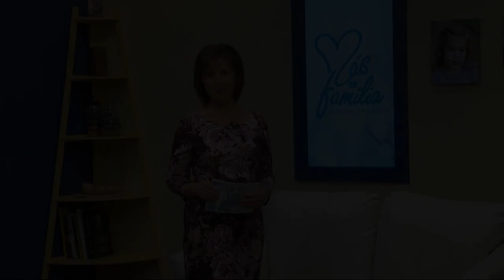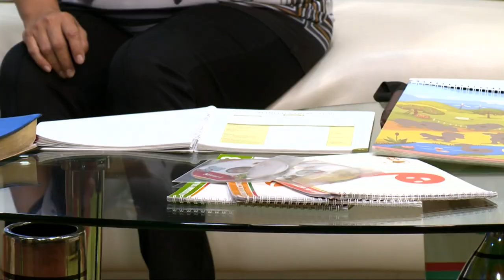Más en Familia - Desarrollo Infantil (Semillita musical)Invitada: Martha Díaz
Más en Familia muestra cómo las familias actuales, en medio de las tensiones y conflictos de la época pueden ser felices a pesar de las circunstancias que viven. Las historias, consejos y entrevistas tienen el propósito de inspirar a las familias a trabajar por la unión y felicidad familiar.  Conduce la Dra. Raquel de Korniejczuk.